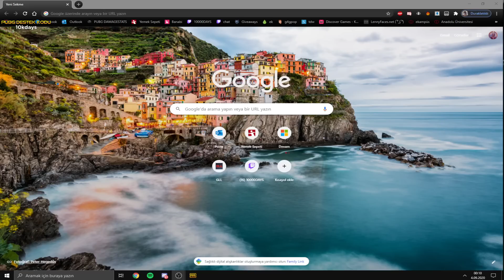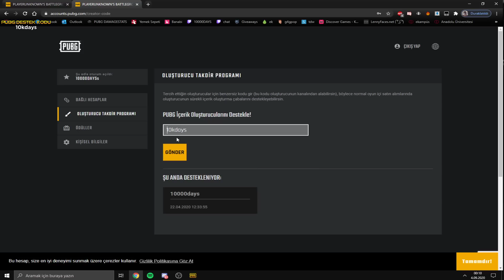ROKETÇİ GELDİ ROKETÇİİİ - PUBG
Destek kodu: " 10kdays

     Merhaba arkadaşlar ben Yağız, bugün pubg'de sanhokta bootcampe atladım, beryl, kar98, panzerfaust(roket) ve m24 ile oynadığım güzel bir maçtı, toplamda 14 kill aldım, görüşlerinizi yorumlarda belirtmeyi unutmayın, iyi seyirler.